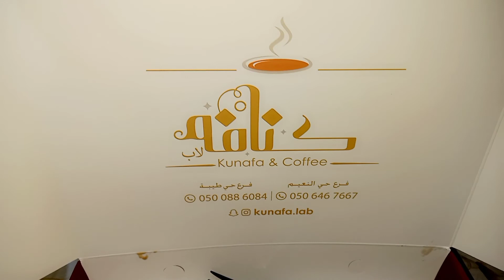Sehri & Aftari Prepration in Saudi Arabia